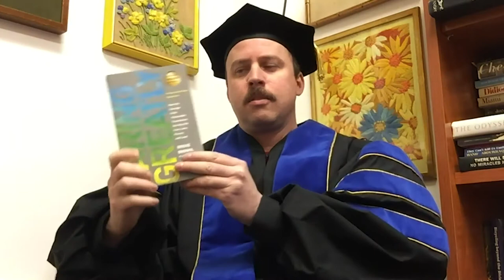6 FEET APART Episode 13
With special guests Dave Madden, and David Humphrey